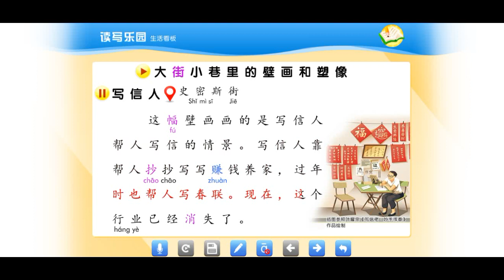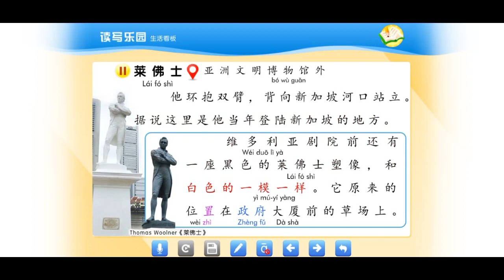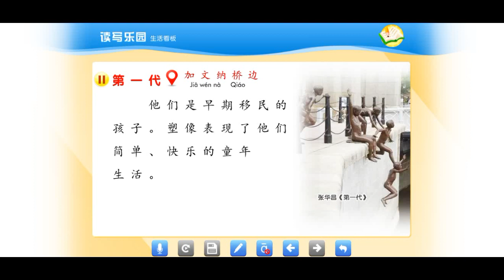Huanle Huoban 6B lesson 07 READING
Huanle Huoban（欢乐伙伴）adalah buku pengajaran sekolah dasar berdasarkan MOE Singapore Chinese Curriculum, buku yang didesain sangat bagus, berwarna-warni, sangat cocok untuk semua kalangan, baik itu digunakan di sekolah, tempat kursus, pengajaran private, online lesson dan lain-lain.